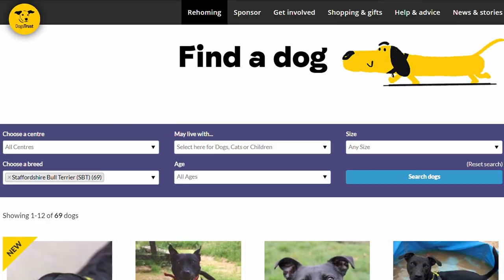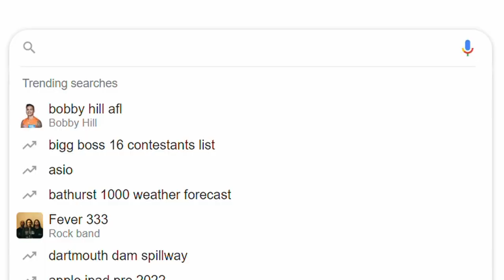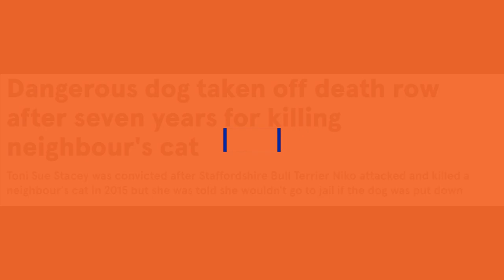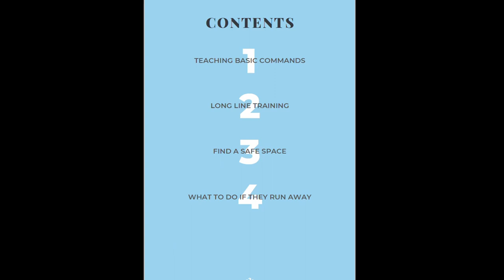7 Reasons You Should NOT Get a Staffy (SERIOUSLY)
We're giving you 7 reasons you should NOT get a Staffy in today's video. 🐕

Yes, we absolutely LOVE Staffies, and if there could be even more Staffies in the world, that would be awesome. But unfortunately, there are a huge number of Staffies in shelters because owners didn't know what they were getting themselves into. Or, they got their Staffy for the wrong reasons.

So, no matter what dog breed you want, always do your research and know exactly what it takes to care for that breed.

In today's video, we go over reasons not to get a Staffordshire Bull Terrier and the things that make Staffies unique. As we said, we think it would be great if there were more Staffies in the world. But first, more people need to understand the breed and whether they're right for their family. 🦴